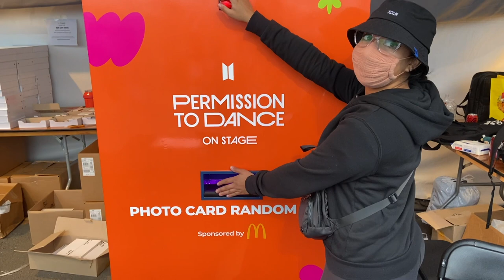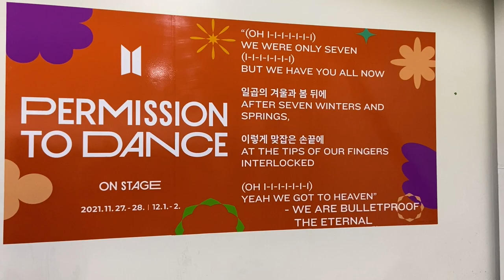BTS CONCERT VLOG!!! PTD ON STAGE: DAY 3 | LA vlog part I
Today's video is MY FIRST BTS CONCERT VLOG!! Ahhh it was AMAZING. I hope you enjoy. :)

This was PTD on Stage in LA Night 3.

On instagram too @larissafinds